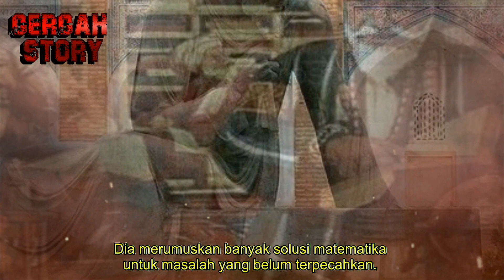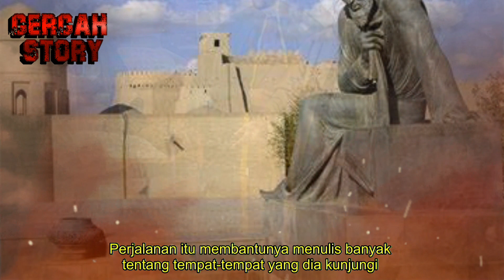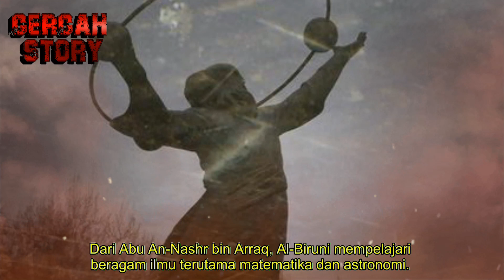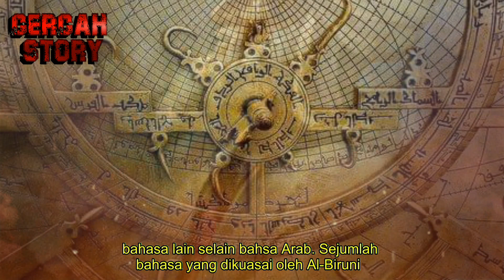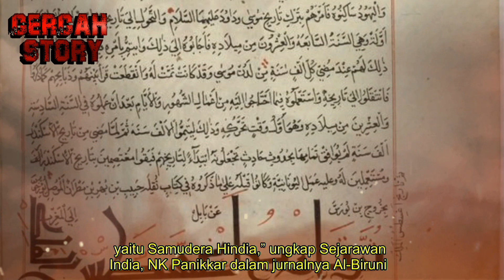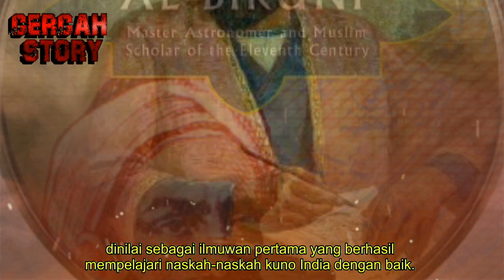“Al-Biruni”, Ilmuwan Genius Sang Perumus Teori Rotasi Bumi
Abu Rayhan Al-Biruni ialah salah satu ulama terbaik yang pernah dihasilkan dunia. Dia memberikan kontribusi besar bagi dunia sains, geografi, astronomi, fisika, dan banyak bidang lainnya.